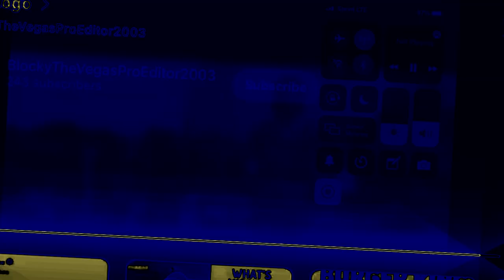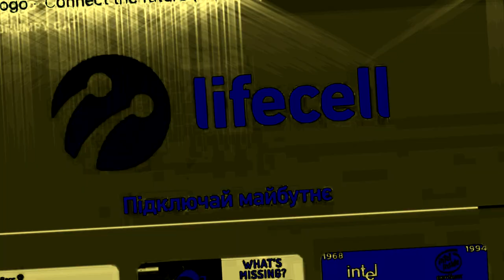((REQUESTED) Whopper Best Animation Logos in EarthquakeBorsecGirlGlint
Credit to Orange13 for the source.